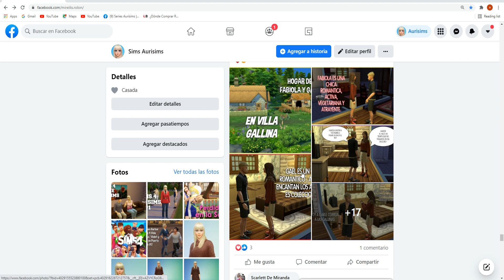LOS SIMS 4 BIENVENIDOS A BOSQUEZARSA CAP 1